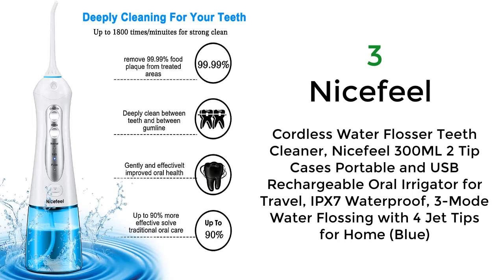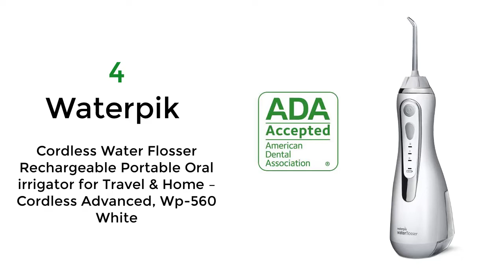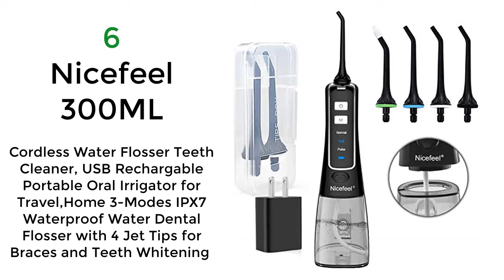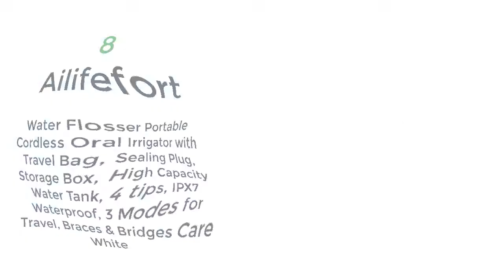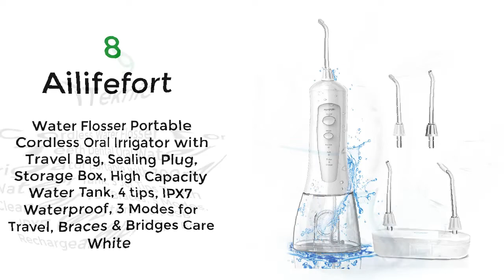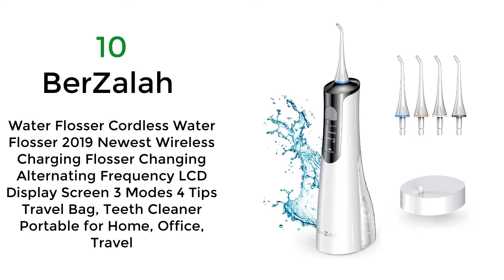Best 10 Cordless Water Flosser | Portable Water Flosser | 10 Best Cordless Water Flosser for Braces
10 Best Water Flosser Cordless

1.  Able Life Universal Swivel TV Tray Table, Adjustable Bamboo Swivel Side Table, Dinner Tray, and Laptop Desk.

2.  Platinum Health Acrobat Professional Overbed or Laptop Table with Tilting and Height Adjustable Casters.

3. Nicefeel Cordless Water Flosser Teeth Cleaner, Nicefeel 300ML 2 Tip Cases Portable and USB Rechargeable Oral Irrigator for Travel, IPX7 Waterproof, 3-Mode Water Flossing with 4 Jet Tips for Home (Blue)

4. Waterpik Cordless Water Flosser Rechargeable Portable Oral irrigator for Travel & Home – Cordless Advanced, Wp-560 White

5. WEISS Best Water Flosser, Cordless New Model, Professional Dental Water Jet pik BY (B. WEISS) Cordless Dental Oral Irrigator with 3 Modes

6. Nicefeel 300ML Cordless Water Flosser Teeth Cleaner, USB Rechargable Portable Oral Irrigator for Travel,Home 3-Modes IPX7 Waterproof Water Dental Flosser with 4 Jet Tips for Braces and Teeth Whitening

7. HANASCO Cordless Water Flosser Teeth Cleaner,Rechargeable Portable Dental Oral Irrigator for Travel and Home, IPX7 Waterproof, 3 Adjustable Pressure Settings with 4 Jet Tips

8. Ailifefort Water Flosser Portable Cordless Oral Irrigator with Travel Bag, Sealing Plug, Storage Box, High Capacity Water Tank, 4 tips, IPX7 Waterproof, 3 Modes for Travel, Braces & Bridges Care White

9. iTeknic Cordless Water Flosser for Teeth Dental Oral Water Irrigator portable with 300ml Water Tank, 5 Jet Tips Teeth Cleaner for Braces, 3 Modes, IPX7 Waterproof, USB Rechargeable, 1 Tips Box

10. BerZalah Water Flosser Cordless Water Flosser 2019 Newest Wireless Charging Flosser Changing Alternating Frequency LCD Display Screen 3 Modes 4 Tips Travel Bag, Teeth Cleaner Portable for Home, Office, Travel